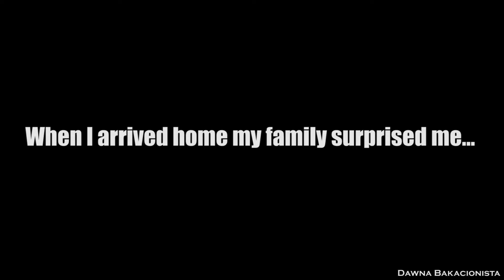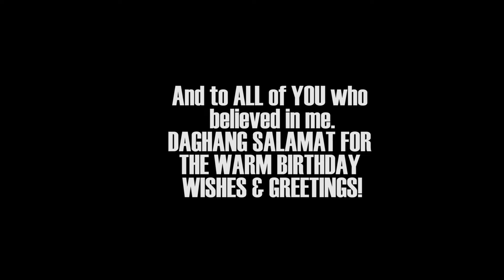HOW I SPENT MY 31st BIRTHDAY | Dawna Bakacionista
Simple and memorable yet full of SURPRISES from my family and friends! ❤️💝💙

Thank you to ALL of you who have greeted and sent their birthday greetings!
It meant a lot to me!

Thank you to ALL who believed in me!
Please continue supporting my journey. God bless us all!